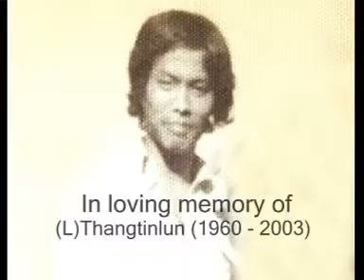AW KA NGAI NA E KA CHUNG KHOPI (Vaiphei Gospel)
AW KA NGAI NA E KA CHUNG KHOPI (Vaiphei Gospel) Sari Album- KHAWVEL AIGUPTA.